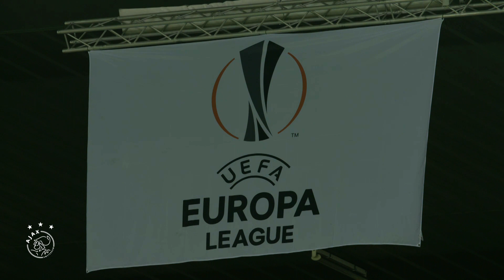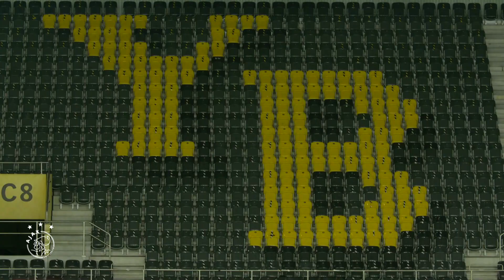TRAINING DAY | Last training session in the snow! ☃️🇨🇭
Na de 3-0 thuisoverwinning tegen Young Boys mag Ajax zich opmaken voor de return in het Zwitserse Bern. Donderdagavond kan de ploeg van trainer Erik ten Hag zich kwalificeren voor de volgende ronde in de Europa Leauge.